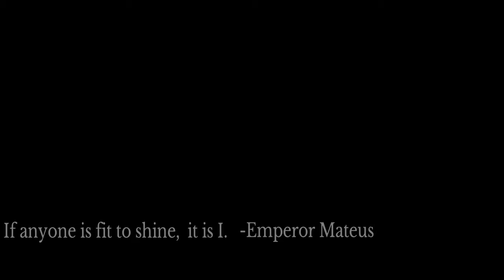Dragon Ball Xenoverse 2: Emperor Mateus has arrived.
My 3rd character in Xenoverse 2.